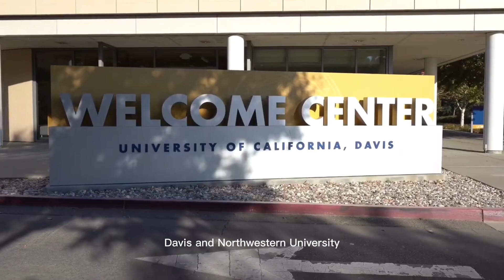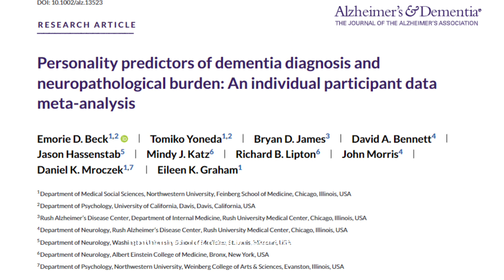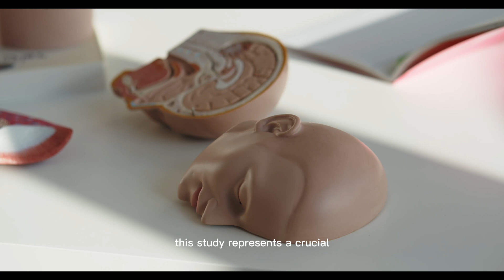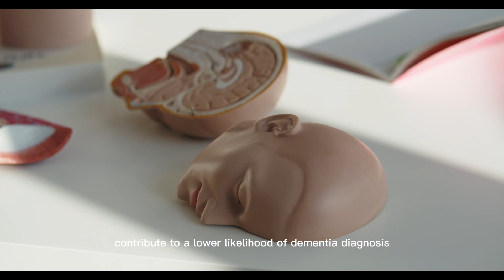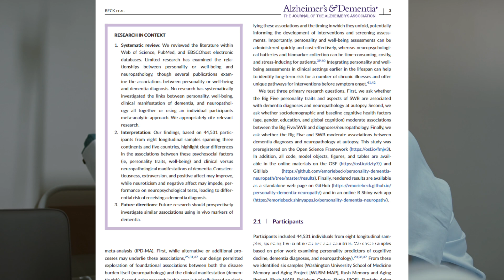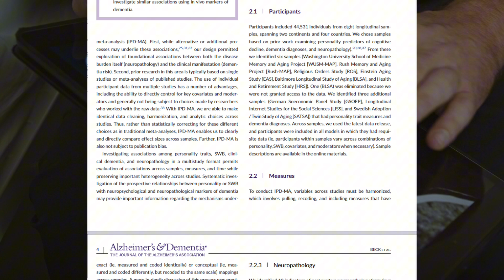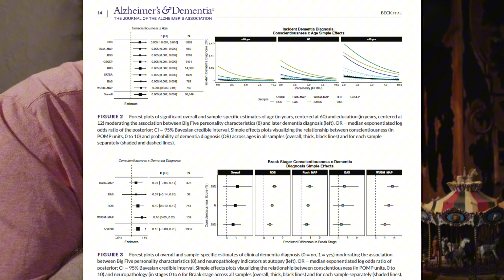𝗧𝗵𝗲 𝗦𝘂𝗿𝗽𝗿𝗶𝘀𝗶𝗻𝗴 𝗟𝗶𝗻𝗸 𝗕𝗲𝘁𝘄𝗲𝗲𝗻 𝗣𝗲𝗿𝘀𝗼𝗻𝗮𝗹𝗶𝘁𝘆 𝗧𝗿𝗮𝗶𝘁𝘀 𝗮𝗻𝗱 𝗗𝗲𝗺𝗲𝗻𝘁𝗶𝗮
In a groundbreaking study published in Alzheimer's & Dementia: The Journal of the Alzheimer's Association, researchers from the University of California, Davis, and Northwestern University have unveiled a compelling connection between specific personality traits and the likelihood of being diagnosed with dementia. Led by Emorie Beck, assistant professor of psychology at UC Davis, the study focused on traits like conscientiousness, extraversion, and positive affect, examining how they influence an individual's susceptibility to dementia. Previous attempts to establish such links were often limited, prompting Beck and her team to utilize new technology to comprehensively synthesize and analyze data from eight published studies, involving over 44,000 individuals, 1,703 of whom developed dementia.

The study's findings revealed a noteworthy association between certain personality traits and the risk of receiving a dementia diagnosis. High scores on negative traits, such as neuroticism and negative affect, coupled with low scores on positive traits like conscientiousness, extraversion, and positive affect, correlated with a higher likelihood of dementia. Surprisingly, openness to experience, agreeableness, and life satisfaction demonstrated a protective effect. The unexpected absence of a direct link between these personality traits and neuropathology in post-mortem brains led researchers to suggest that certain traits might confer resilience against diseases like Alzheimer's, allowing individuals to cope and adapt to impairments. This study marks a crucial step in unraveling the complex associations between personality traits and dementia risk, opening new avenues for potential interventions and shedding light on how individual traits may impact long-term brain health. Beck and her team plan to expand their research, exploring individuals with minimal impairment despite significant brain pathology, and investigating other everyday factors contributing to dementia development. The work, supported by grants from the National Institute on Aging, underscores the importance of understanding the role of personality in dementia risk for future advancements in brain health.
00:00 what is dementia
00:42 Background:
03:00 The Study's Methodology:
05:00 Personality Traits and Dementia Risk
06:00 Unexpected Findings
07:00 Exploring Moderating Factors